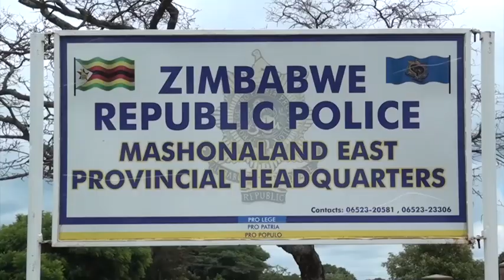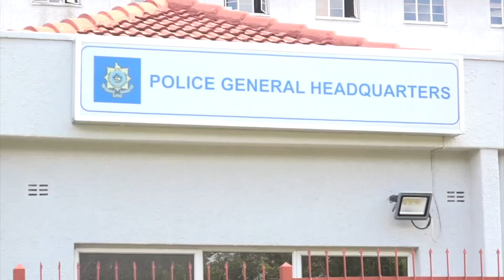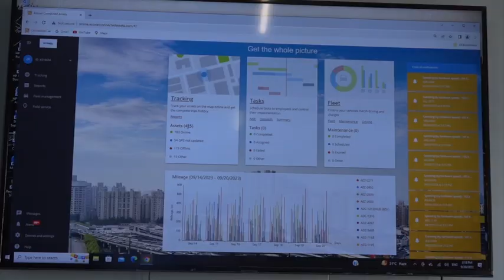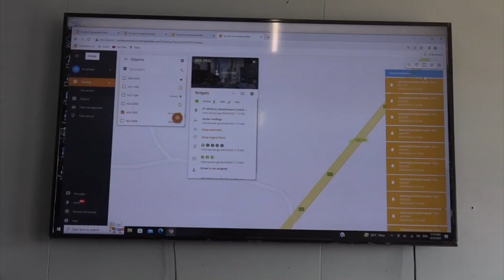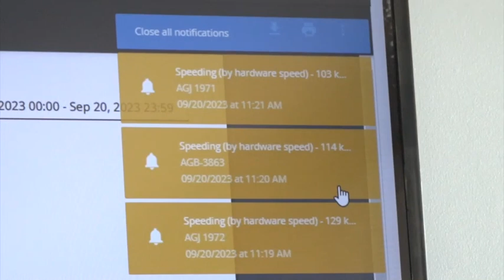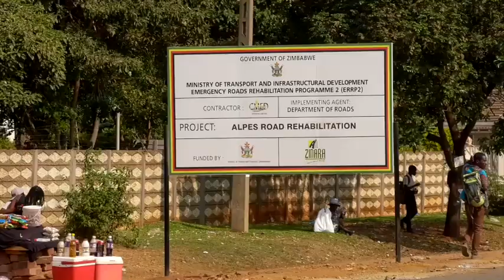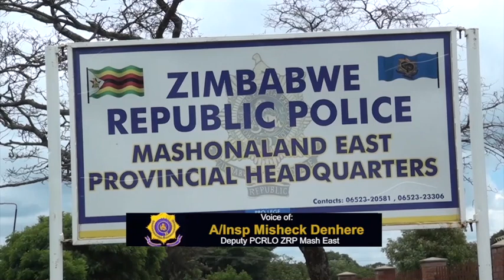ZRP CRIME & ROAD SAFETY WATCH S23E10 (24 SEPTEMBER 2023)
ZRP HARNESSING ALL RESOURCES AND EFFORT TO SUSTAIN PEACE AND ENHANCE NATIONAL SOCIO ECONOMIC DEVELOPMENT FOR THE ATTAINMENT OF VISION 2030